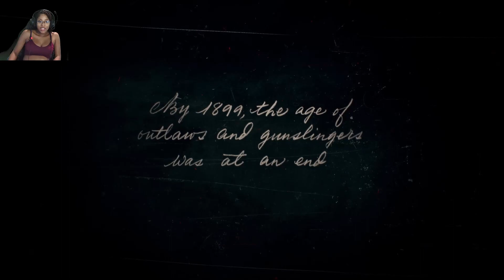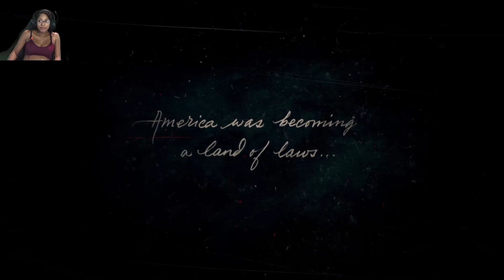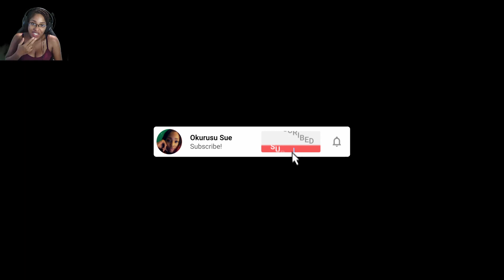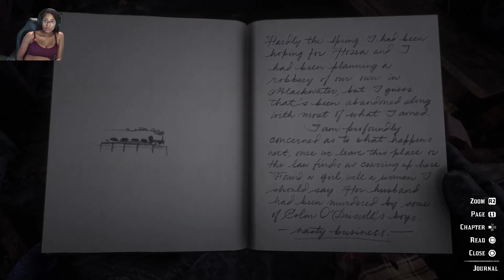First Time Playing Red Dead Redemption 2 ! ⎮ Okurusu Sue ⎮Dutch Who ?!?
Let's Play !! and it's Red Dead Redemption, I've heard so many good things about this game and I'm just now playing it. We are stuck in the snowy mountains running from the law, apparently Arthur is the most reliable outlaw that Dutch has so let's see where he takes me !!. Thank you to all my wonderful supporters none of this would be possible without ya'll ❤️ 💛  💚.